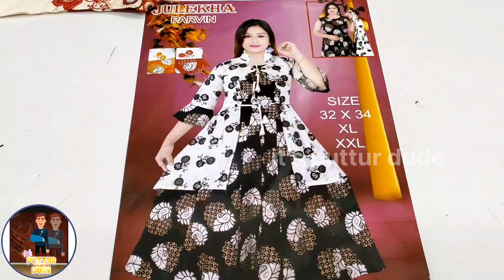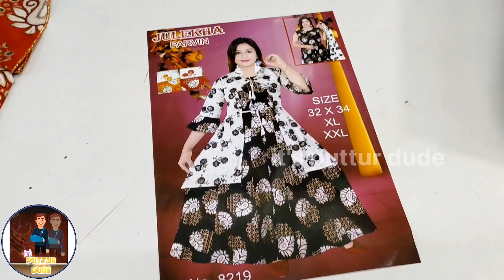tops with coat for girls at low price super quality wholesale market at puttur